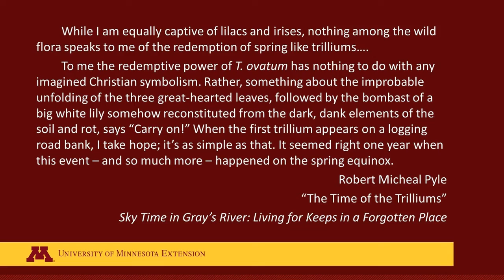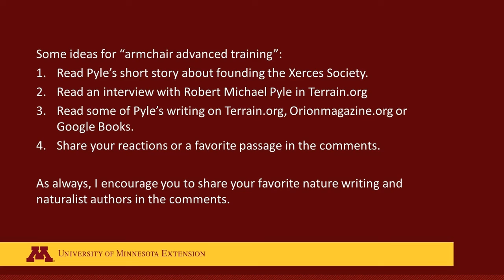NatureInPlace "Off the Shelf": Robert Micheal Pyle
Who is Robert Micheal Pyle? In this episode of NatureInPlace "Off the Shelf," we introduce the naturalist scientist and writer, Robert Michael Pyle, discuss his writing and his role in founding the Xerces Society.

NatureInPlace "Off the Shelf" is a series of short videos about nature writers and nature writing. It is intended as a source of "armchair advanced training" for Master Naturalist volunteers and others interested in reading to learn more about natural history.

Learn more about Robert Michael Pyle in an interview about his 50 years of engagement with conservation

Read parts of the essay "The Time of Trilliums" online via Google Books You can find this book and many others by Robert Micheal Pyle in local bookstores or online.

Follow the U of M Extension Natural Resources @umnextnr on Facebook for notification about new NatureInPlace "Off the Shelf" posts.